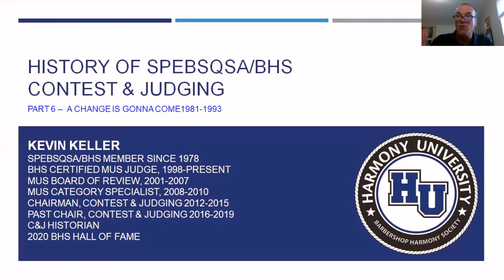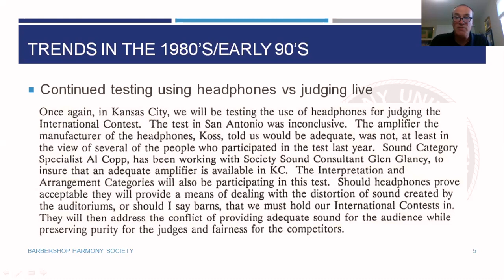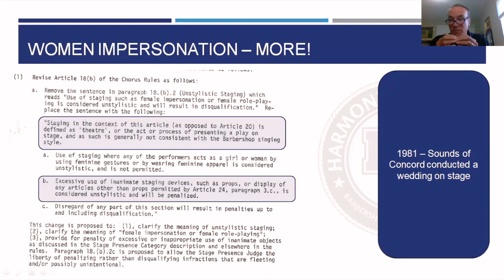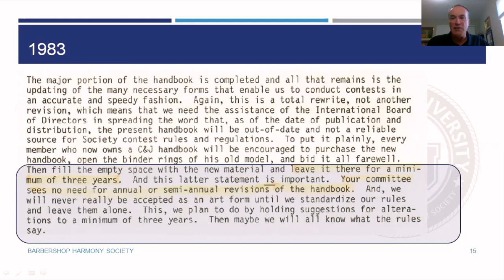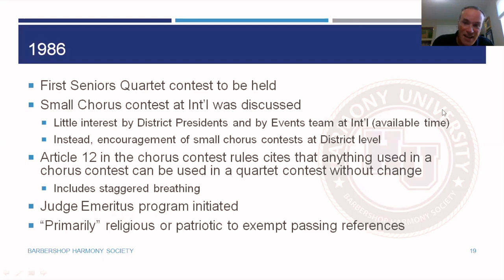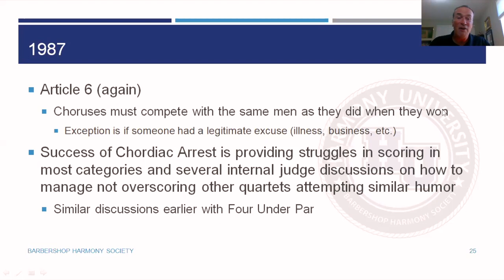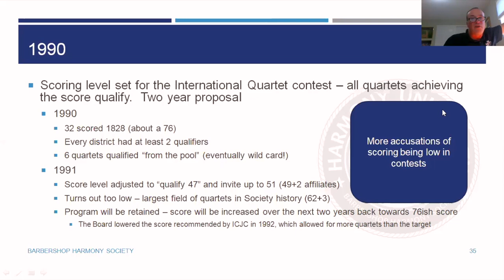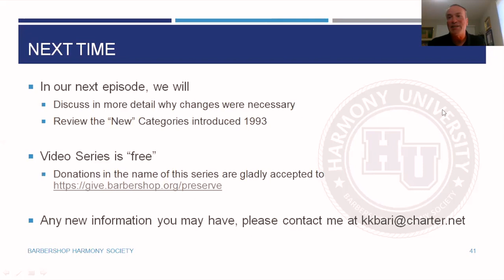Part 6: A Change is Gonna Come - 1981-1993 | The History of the BHS Contest & Judging System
PART 6: A CHANGE IS GONNA COME - 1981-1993
We examine the 1980’s and early 90’s in terms of what is going on in judging and how competitors are reacting. We see many attempts to improve the system but the system will show that overhaul is required.

THE HISTORY OF THE BHS CONTEST & JUDGING SYSTEM (11-PART SERIES)
WITH KEVIN KELLER
Longtime judge and barbershop historian Kevin Keller shares his meticulous research into the history of contests and judging in the Barbershop Harmony Society. Kevin invites us into a deeper understanding of our past, and the powerful impact that the contest experience has on so many barbershop singers.
HELP US PRESERVE BARBERSHOP HISTORY. This video series is offered free of charge so that everyone can have access to this valuable historical information.  If you enjoyed this video, please consider making a donation to support our continuing efforts to preserve barbershop history and our archival video legacy. All gifts are greatly appreciated! GIVE TODAY.